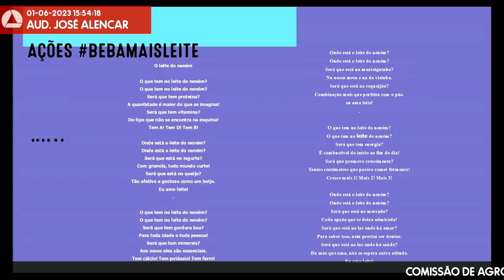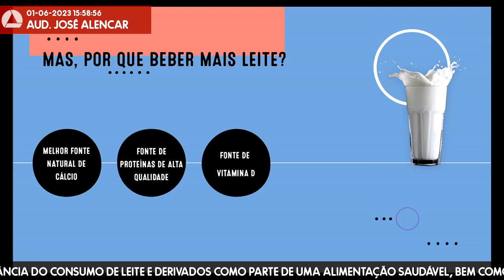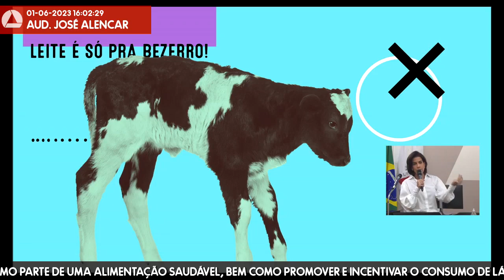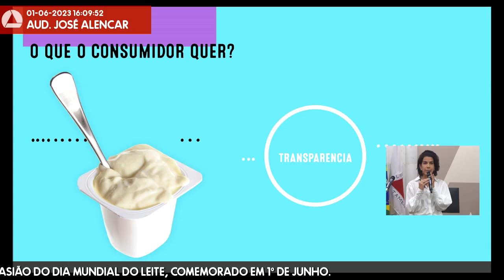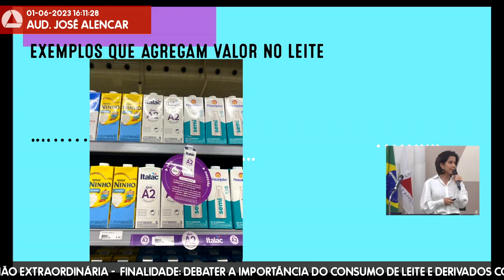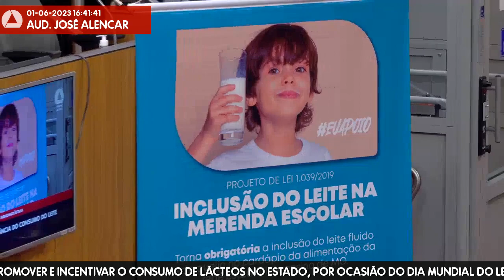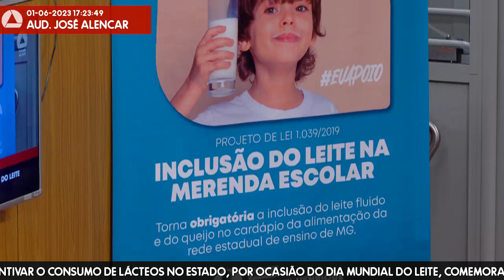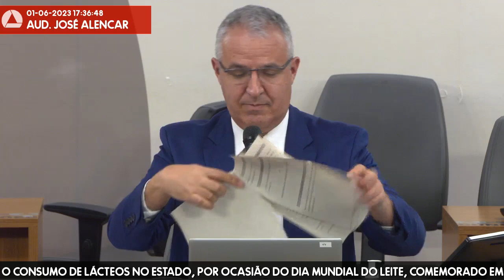01/06/2023 15:00 - Comissão de Agropecuária e Agroindústria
Finalidade da audiência: Debater a importância do consumo de leite e derivados como parte de uma alimentação saudável, bem como promover e incentivar o consumo de lácteos no Estado, por ocasião do Dia Mundial do Leite, comemorado em 1º de junho.